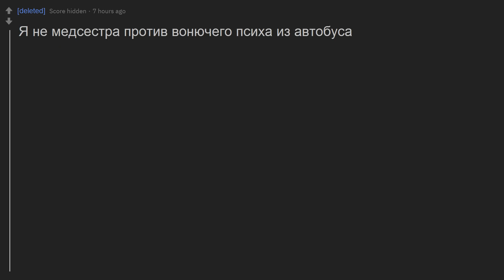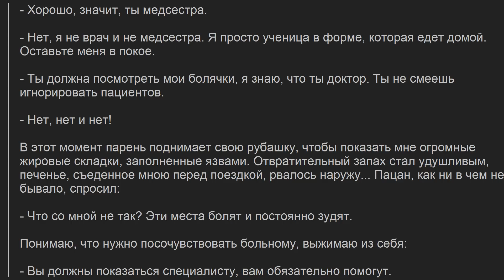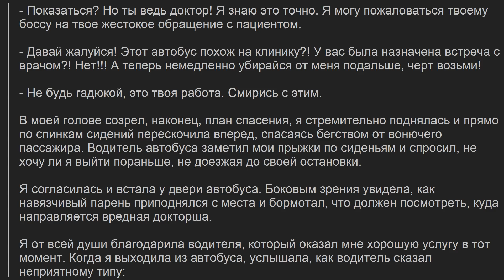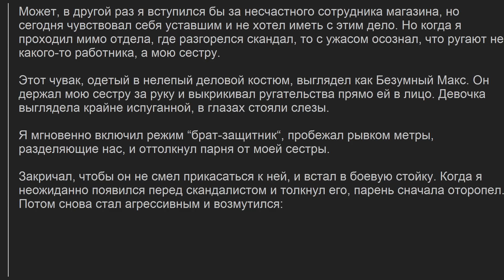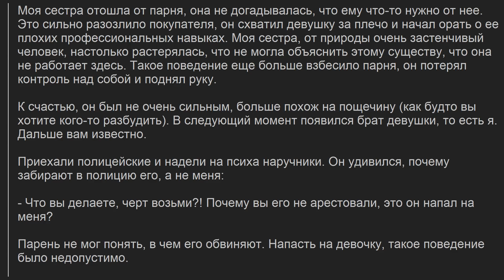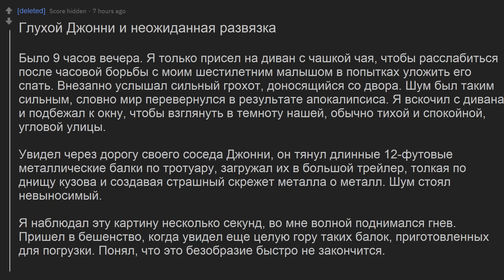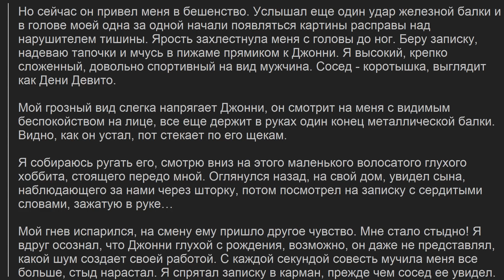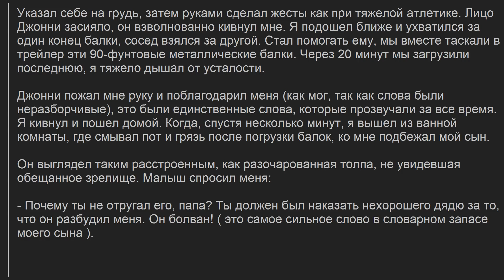НЕ МЕДСЕСТРА VS ВОНЮЧИЙ ПСИХ. ЖЕНЩИНА, Я ЗДЕСЬ НЕ РАБОТАЮ #20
Второй канал

Я не медсестра против вонючего психа из автобуса
Брат защитник против Безвумного Макса
Глухой Джонни и неожиданная развязка
Реддит истории из серии: Женщина, я здесь не работаю.